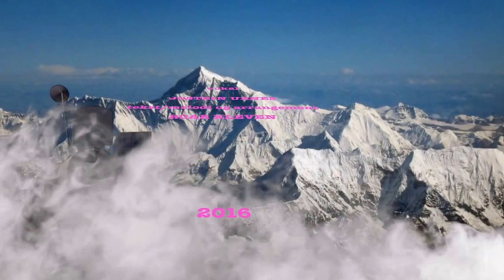space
Tekst, musikk og arrangement - Roar Kleven
Vokal - Jostein Urnes